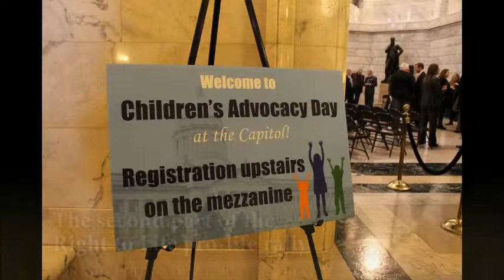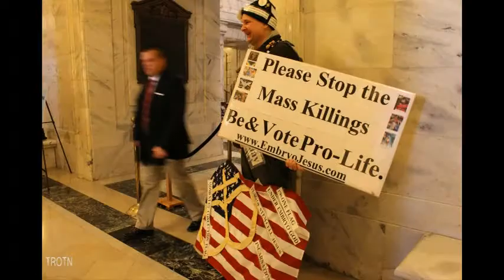KY Right to Life Rally 2015 (Part 2)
Kentucky State Representatives and pro-life speakers gathered for a rally at Frankfort in 2015. The goals of the movement include the passage of pro-life legislation that would require that those seeking abortions be informed as to the risks and complications that may result prior to any abortion procedure occurring.

For more info on pro-life issues, see the Kentucky Right to Life Association: